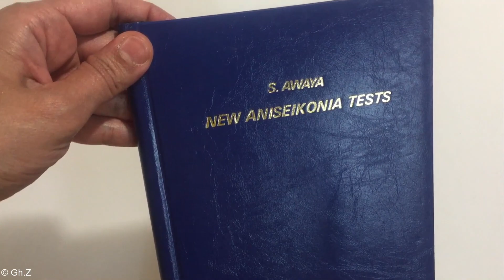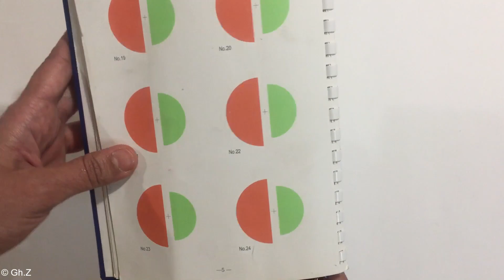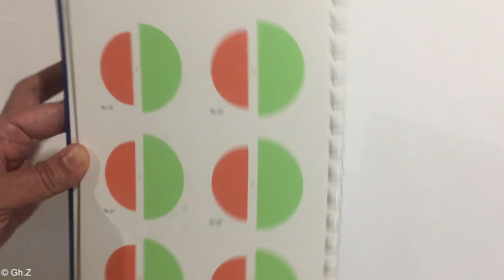Optics Quiz 64 (step 3: the answer)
Optics Quiz 64 (step 3)
A1) Name this test: Aniseikonia test (New Aniseikonia Test)
A2) What type of goggles does it require: Red- Green Goggles.
A3) Use: assessing and measuring the amount of aniseikonia
Description of the NAT ‘Shinobu Awaya-Handaya. Co. Ltd, Tokyo, Japan & the procedure:
It is a book with a number of pairs of red-green semicircles facing each other at their rectilinear
edges with a small cross mark in the center of the interval between the two semicircles. When viewed through a proper pair of red-green anaglyphs, the red semicircle is visible only to the eye with the green filter, whereas the green semicircle is seen only by the eye with the red filter. The patient’s task is to determine which pair of targets contains semicircles with the same vertical diameter on each side when viewed vertically. This gives an estimate of the amount of aniseikonia in the vertical meridian. The test is to be repeated in the horizontal meridian.

Plate No.0 of the NAT represents a pair of semicircles of equal size. In the Plus Aniseikonia Series, there is a stepwise 1% decrease of the green semicircle in each figure to an overall 24% in plate No.24. In the Minus Aniseikonia Series, there is a stepwise 1% increase of the green semi-circle in each figure to an overall 24% in plate No.24’.

It is recommended that the red filter is to be placed in front of the more ametropic eye, as a
consequence, the green semicircle looks smaller (in case of myopia; in such case, use the minus aniseikonia series where the green semicircles are printed larger) or larger (in case of hyperopia; in such case, use the plus aniseikonia series where the green semicircles are printed smaller) if there is aniseikonia.

It is important at the beginning of conducting the test to ensure that the red-green filters are proper for each case by occluding each eye and making sure that each eye sees only one semicircle. The subject should wear their habitual spectacles (if the subject is not a spectacle wearer, then a prescription is given and aniseikonia is checked 8 weeks after full spectacle wear). The booklet should be held at 40 cm, and the subject is asked to compare the red and green semicircles starting at plate No. 0 to determine if they are equal. If not, the subject is shown the pertinent aniseikonia set and is asked which pair of semicircles seemed to have identical diameters, and then the percentage of aniseikonia is recorded. To ensure accuracy, the subject is shown the next set of semicircles to document the reversal.
A recommended reference:-
Ghada Z. El-Abedin Rajab, Mohamed S.A. Elaziz, Shiamaa S. Soliman, Ahmed I. Basiony. Measurement of spectacle-induced aniseikonia in axial anisometropia using the New Aniseikonia Test. Journal of the Egyptian Ophthalmological Society 2022, 115:180–186.